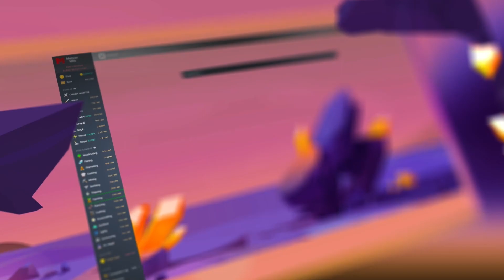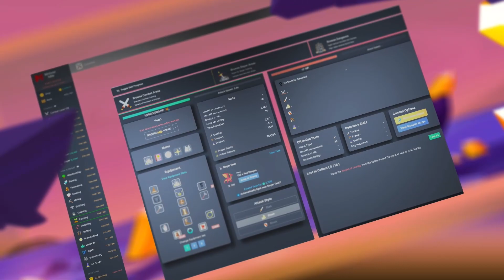OSRS Dev QA VOD - 2021.11.25 - General Q&A with Mods Ayiza, Tide, Mack and Kieren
20211125_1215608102_OldSchoolRS_ General Q&A with Mods Ayiza, Tide, Mack and Kieren! !gameupdate !merch !latestpoll_000000_011430_Old School RuneScape.ts